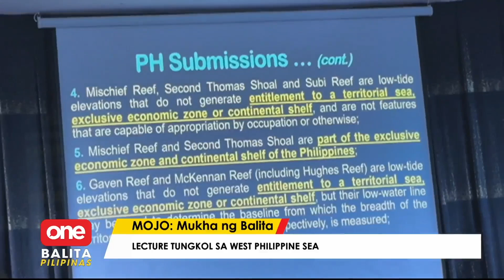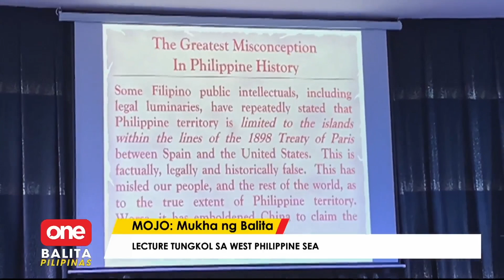OBP | Lecture tungkol sa West Philippine Sea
OneBalitaPilipinas | Nagsagawa ng lecture ang National Library at ilang ahensya ng gobyerno tungkol sa West Philippine Sea.

Dito iginiit kung bakit hindi puwedeng pakawalan ito ng ating bansa. | via MOJO Marymon Reyes